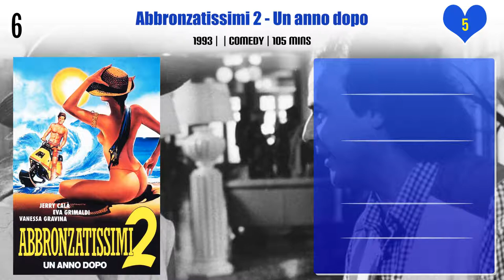Carmen Di Pietro Top 10 Movies of Carmen Di Pietro| Best 10 Movies of Carmen Di Pietro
Top 10 Movies of Carmen Di Pietro

Find the list of top 10 and best movies by Carmen Di Pietro
Belle da morire
The Story of Lady Chatterley
Snack Bar Budapest
Lucrezia Borgia
Abbronzatissimi 2 - Un anno dopo
Hot Laps
Delizia
The Seduction of Angela
Hard Car - Desiderio sfrenato del piacere
Penombra

Pl. Comment down your favorite movie of Carmen Di Pietro